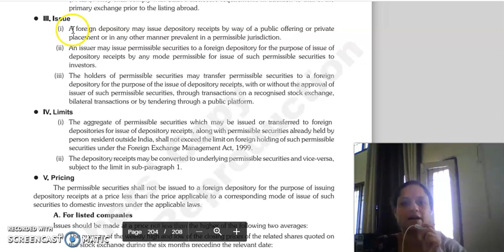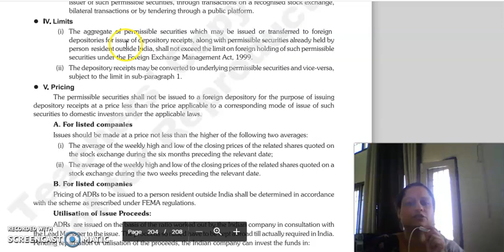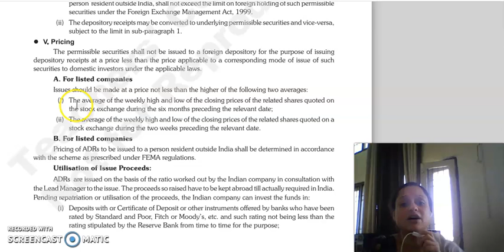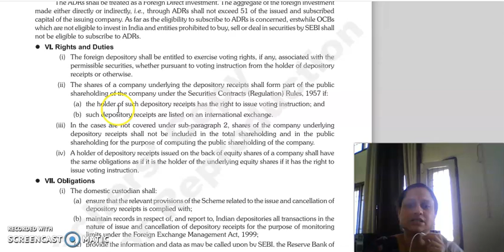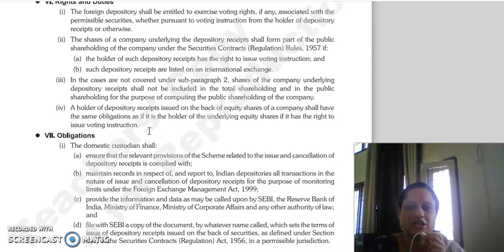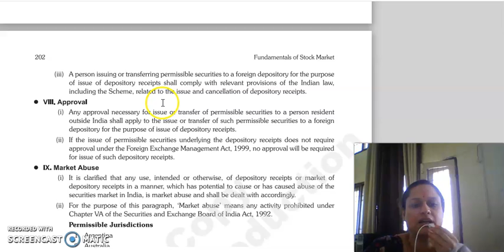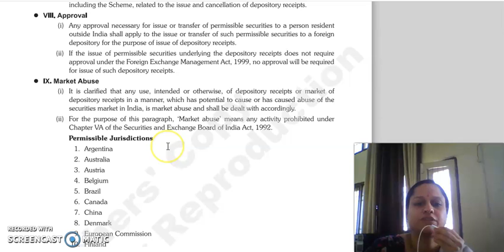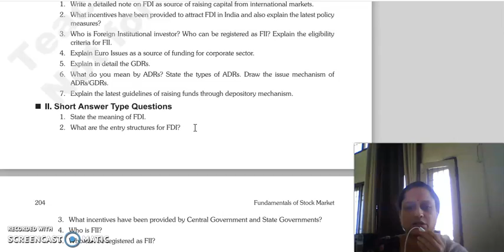FSM LECTURE, CHAPTER 11, RAISING FUNDS FROM INTERNATIONAL MARKETS, LAST LECTURE.